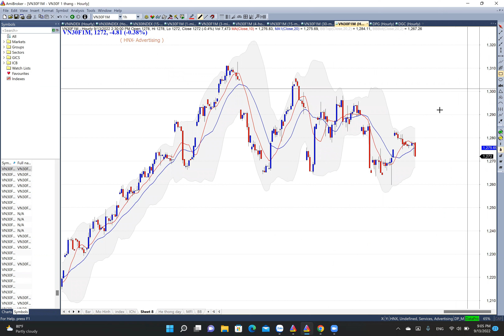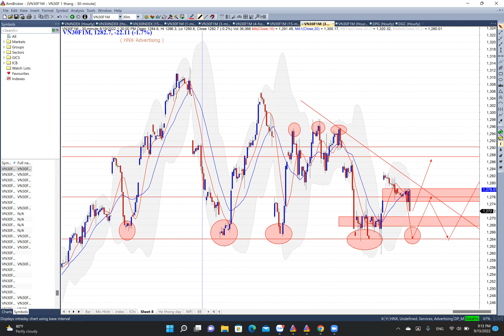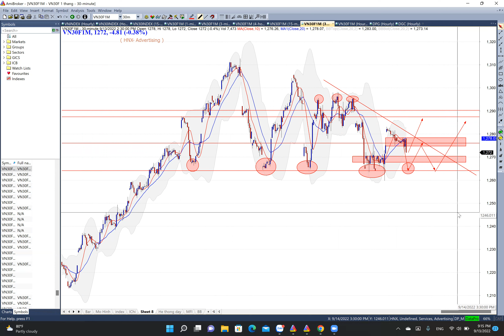Vào lệnh phái sinh phiên 14.09.22 | Thuận nước đẩy thuyền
*Lưu ý: Kênh chia sẻ kiến thức, đầu tư, trading - Ko khuyến nghị mua bán, giao dịch. Nhà đầu tư tự chịu trách nhiệm trước mọi quyết định của mình;